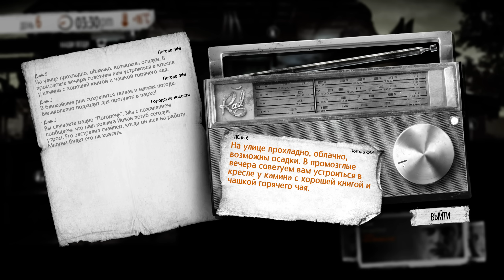This War of Mine (All DLC, 1440p) Прохождение На Русском #2 - РЕЙД ДОМА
❏ Прохождение (walkthrough) This War of Mine на русском языке на PC с максимальными настройками графики.

Shattered Skies- это многопользовательская игра с открытым миром. Игроку предстоит выживать, сражаясь с монстрами и другими игроками. Здесь нет никаких правил - Вы можете помогать игрокам, объединяться в группы выживших или же быть одиночкой и охотиться на других.